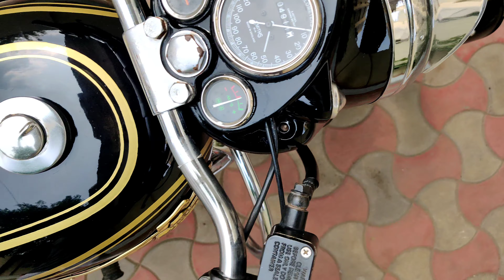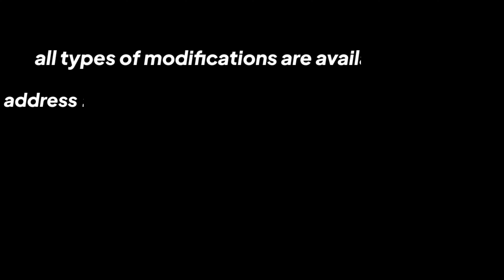Royal Enfield modification 79 to 62 model number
all kind of modifications available here
you want to upgrade your bike contact